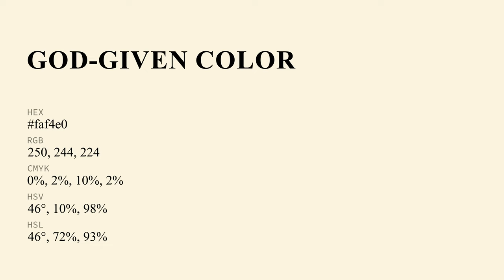God-Given color faf4e0 hex Cool Yellow color faf4e0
What color is God-Given ? faf4e0 hex, Cool Yellow color faf4e0

Hex faf4e0 Color Code is also known as God-Given color

Hex faf4e0 Color code in RGB color code model is created after adding 98.04% red color, 95.69% green color and 87.84% blue color.
Hex faf4e0 Color code in CMYK color (process color) code model is generated after subtraction of 0% cyan, 02% magenta, 1% yellow, 02% black.